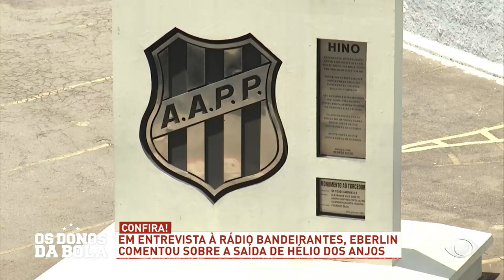Comentários Ponte Preta - 19/04/2023 - Os Donos da Bola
Carlos Henrique e Gleguer Zorzin comentam sobre a Ponte Preta no programa Os Donos da Bola - 19/04/2023